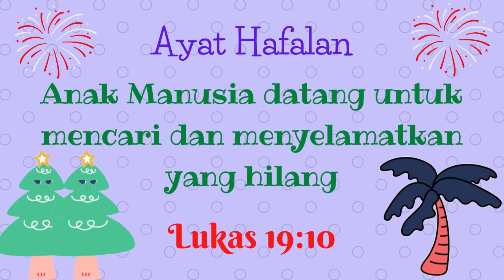Zakeus Ingin Melihat Yesus